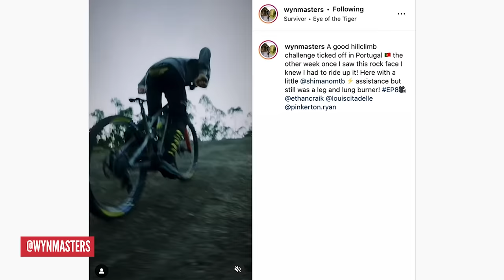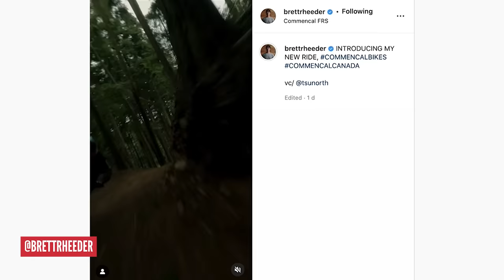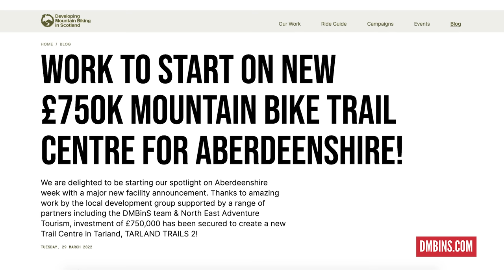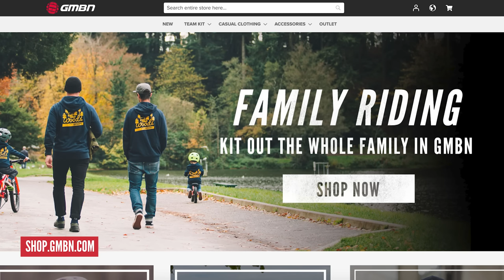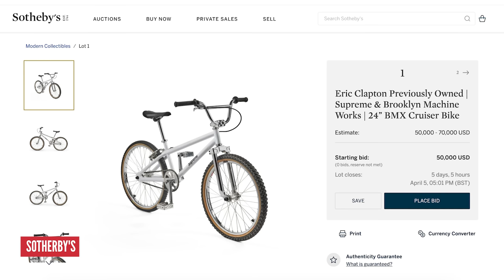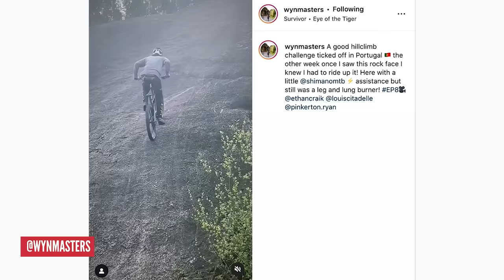The Most Extreme Mountain Biking? | Dirt Shed Show 368 Feat. Jack Carthy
On the GMBN Dirt Shed Show this week, Martyn Ashton and Blake Samson are joined by the reigning 9X UCI Elite world champion and multiple UCI World Cup champion of bike trials, Jack Carthy! Jack is possibly the best technical rider in the world right now, so we thought he would be perfect for this week's subject. How extreme mountain biking will get? - ⏰ Timestamps 👇

07:49 - NEWS
09:34 - Sickest Thing
10:50 - Dainese Giveaway
11:23 - FAIL or SEND + FAILS Of The Week
12:05 - Hacks & Bodges
15:15 - Tech Of The Week
21:05 - On The Channel
21:53 - Bike Vault

📹 How Much Faster Can Rich Get In 3 Hours? | GMBN Vlog

1998 Brooklyn Machine Works X Supreme Collaboration
Said to be the holy grail of all bike collaborations and one of the rarest pieces of Supreme memorabilia ever made.

On the Prowl - Matt Large